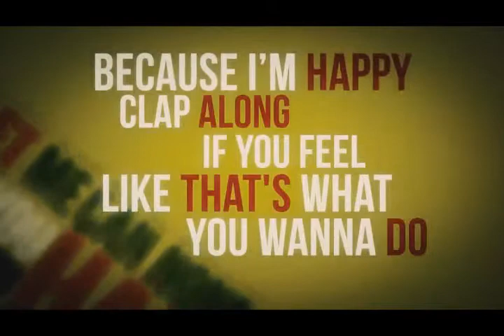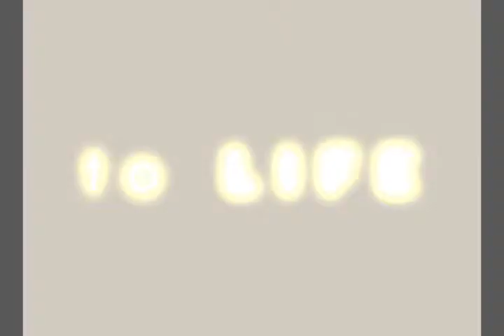Happy - Happily Ever After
We love to be happy! Remember the TV show, Happy Days? How about Phil's 3 favorite words in Duck Dynasty; happy, happy, happy? Smiley face emojis fill texts and social media posts... Everyone wants to live happily ever after. Happiness is that positive emotion of gladness or excitement, but it's so temporal. What if it didn't have to be though? What if you could always be happy? What if people or situations couldn't steal your happiness? This is part 3 of 4 in the series.